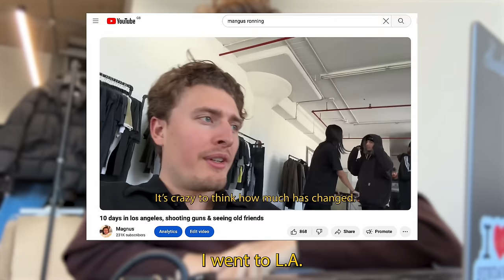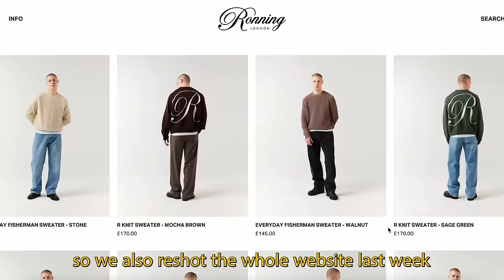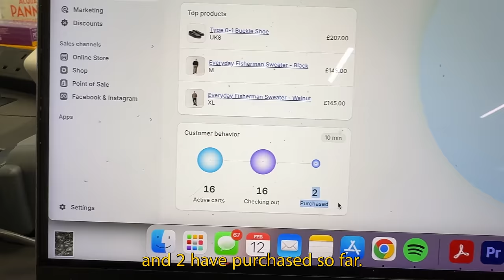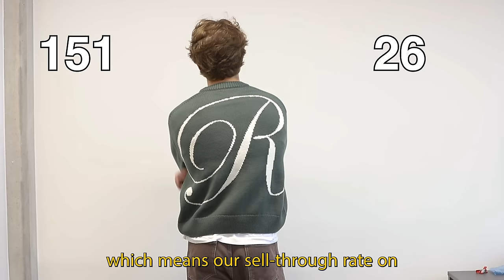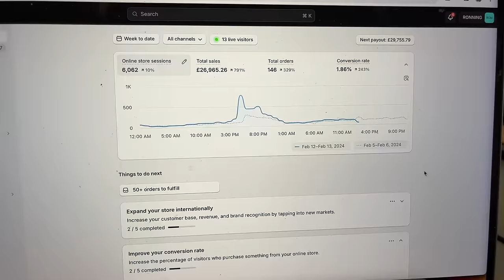an honest conversation about social media, new clothing drop & getting in shape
hello friends, here are a few days in the life - a brief talk about social media, getting back in shape and a small look into the behind the scenes of a drop-day at my clothing brand